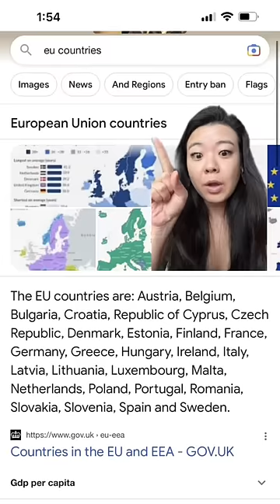How to get the most of your money when traveling this year!